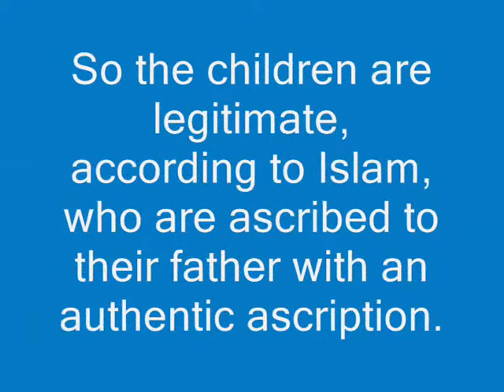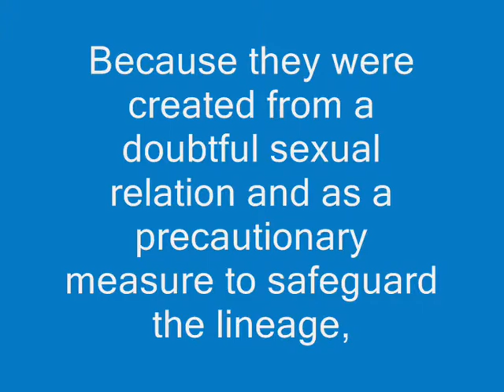A Man Is Doubtful About The Third Talaq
Q&A

Answered by Shaykh Ibn Uthaymeen (raheemahuallaah)